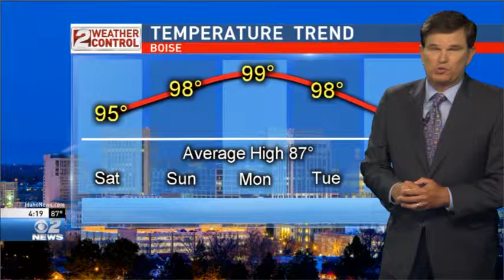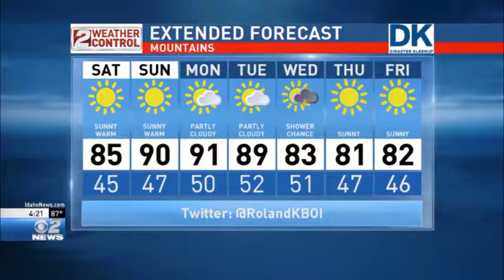Idaho PM Weather Aug 25